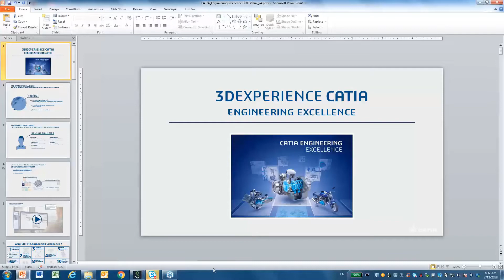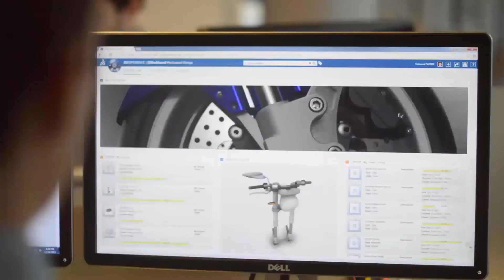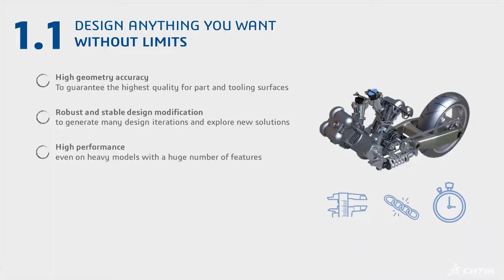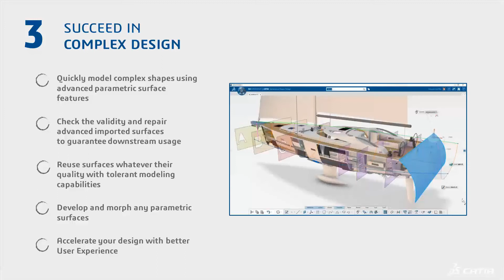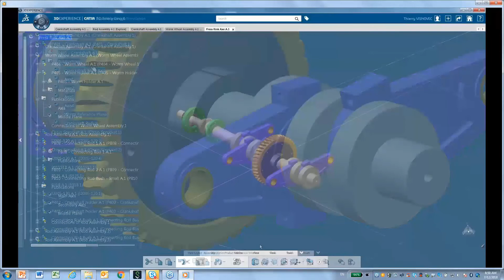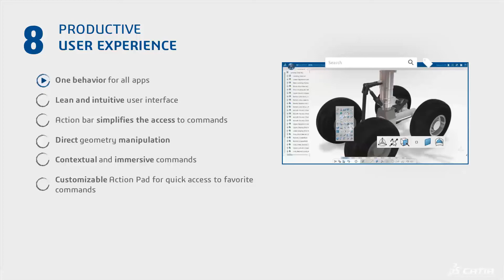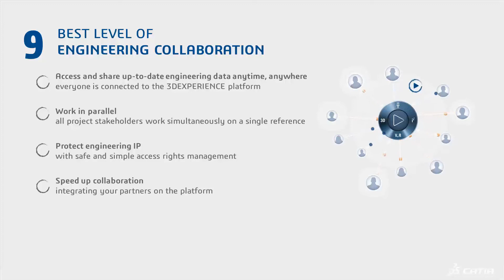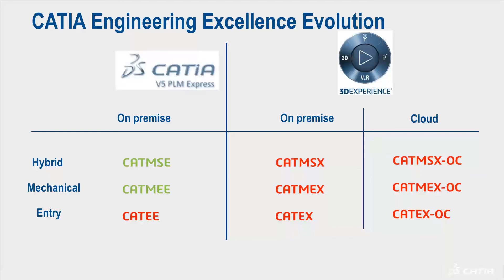CATIA Engineering Excellence - Recorded Webinar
When effective collaboration intersects with world class engineering, it’s a winning combination that empowers the existing CATIA user experience all the way down to manufacturing. Benefit from an extended set of applications for the creation and management of sophisticated mechanical projects, including part design, sheet metal, tooling, assembly design, functional tolerances and annotations, kinematics and fitting simulation, DMU review, advanced surface design and more.

The offer brings together a large set of CATIA V5 applications, empowered by the 3DEXPERIENCE® platform, allowing strong collaboration capabilities alongside ofstrong CAD management capabilities.

CATIA Engineering Excellence contains three packages to get you ready for
3DEXPERIENCE CATIA.